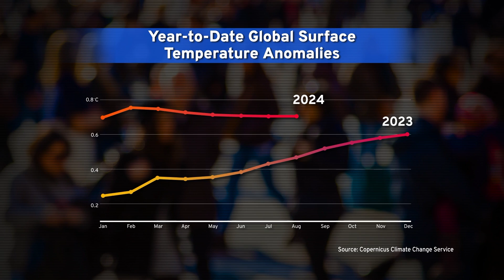Taiwan Heat-Related Illnesses Soar as Report Shows Hottest Summer Ever｜TaiwanPlus News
Taiwan's health ministry is reporting heat-related illnesses in September have far surpassed those from last year, in line with global summer heat records.

📹 Reporter(s): Patrick Chen/Tiffany Wong